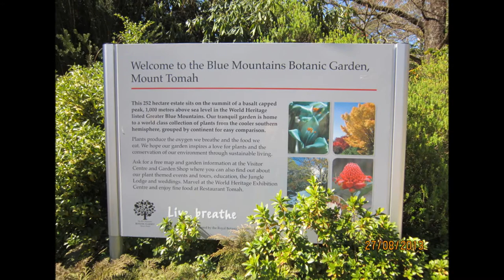mt tomah wedding vid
pics at Mount Tomah for our pre wedding video. i have very fond mermories of this occasion and want to share it with family and friends. the first song is by R.I.P George Homeh and the second by Juliana Jendo.